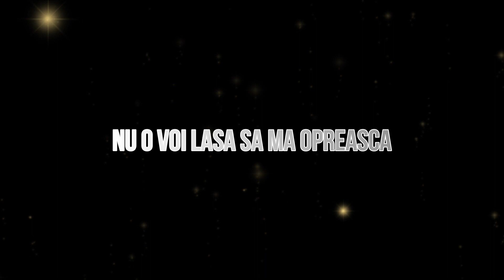FLORIN STANGA & MARIUS BAHICA - CANA TUTE RODIAU MAN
Cover
Orchestratie - Alexandru Bulgaru
Inregistrare - Marius Bahica
Mixaj - Gabi Pecheanu
Traducere adaptata - Onita Halunga

Versuri cu traducere

Agies Isus orso balval te-avela
Orice furtuna ar fevi in viata mea, Isuse
Ande mo ilo
In inima mea
Te na mucau te durearelman
Nu o voi lasa sa ma opreasca
Devla te laudiaptut
Din a Te lauda

Cana tute rodiauman
Cand ma rog inaintea Ta
Lia ando deșertos te ovaua
Chiar si in desert de as fi
Desman pani te piau
Imi opresti setea
Te vast thos opral mande
Punandu-Ti mainile peste mine
Te keresmanghe uchal
Sa-mi creezi umbra
To sfanta Duhos delman zor
Duhul sfant imi da putere
Te jau angle
Sa inaintez

Agies Isus me janau ke san athe
Stiu ca esti aici, Isuse
san pașal mande
Esti langa mine
Me descerau miro ilo
Imi deschid inima
Hai vazdau tute mo glasos
Si imi inalt glasul
Te laudiaptut
Ca sa Te laud

📤 DISTRIBUIE prietenilor tai!

MISIUNE MEDIA - Hristos in casa Ta!
Dumnezeu sa te binecuvanteze! 🤗